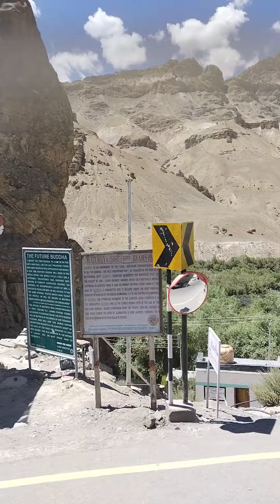Mulbekh Monastery ! Mulbekh Chamba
Mulbekh Monastery
Mulbekh Chamba
Mulbekh Village
Mulbekh losar
Mulbekh Ladakh
Mulbekh hot spring
wakha mulbekh

Mulbekh Monastery
Mulbekh Chamba
Mulbekh Village
Mulbekh losar
Mulbekh ladakh
Mulbekh hot spring
wakha Mulbekh